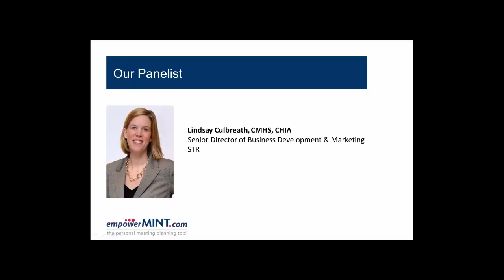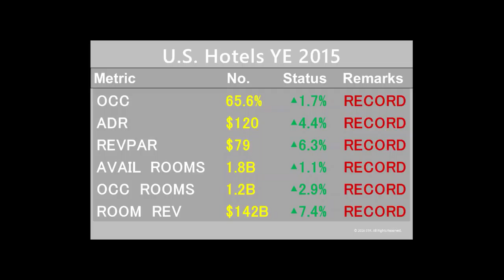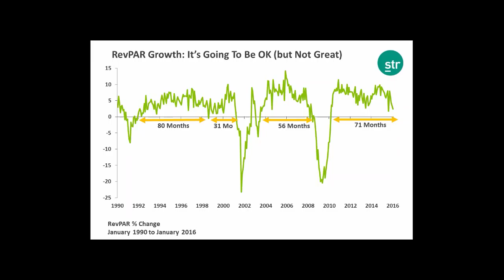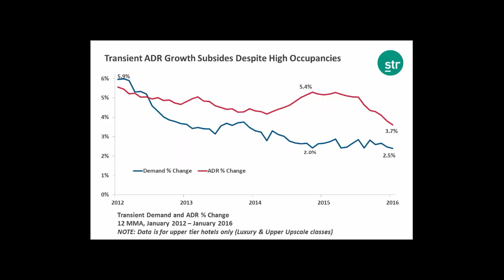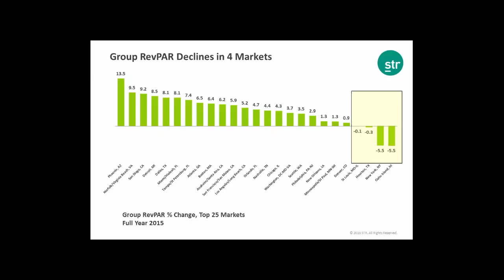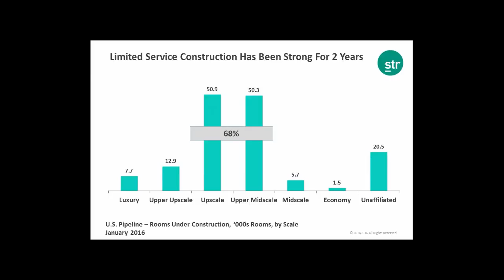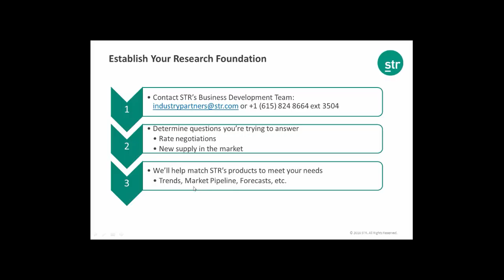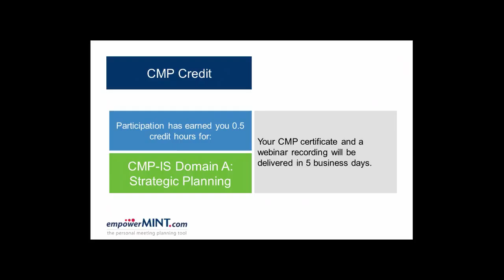[WEBINAR REPLAY] Finding Relief In A Seller's Market | blog.empowerMINT.com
In this empowermint webinar, learn the latest STR data and trends in the US hotel marketplace Latest STR data and trends in the U.S. hotel marketplace How CVB destination sales professionals can help your assess current destination specific conditions How to use this knowledge to manage expectations and improve negotiations

STR tracks the most important hotel industry occupancy data, along with supply/demand growth trends and new hotel development. These factors combined significantly impact your capacity to find availability and attractive rates for your meeting. Additionally, your ability to understand and utilize the fundamentals of supply and demand and the future pipeline of hotel developments, directly improves your leverage in negotiations with hotels and venues in every destination and your ability to manage your expectations and those of your internal stakeholder.

Join us to explore:

* Latest STR data and trends in the U.S. hotel marketplace
* How CVB destination sales professionals can help your assess current destination specific conditions
* How to use this knowledge to manage expectations and improve negotiations

Moderator: Terri Roberts, Training and Communications Support for DMAI’s empowerMINT.com

Panelist: Lindsay Culbreath, CMHS, CHIA, Senior Director of Business Development & Marketing
STR, Inc.